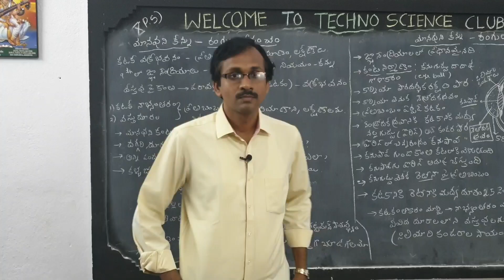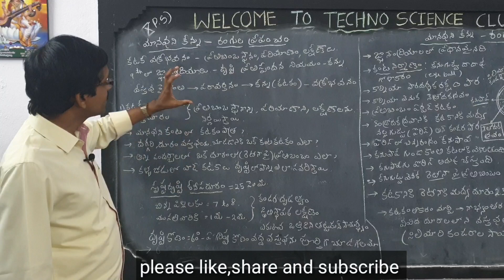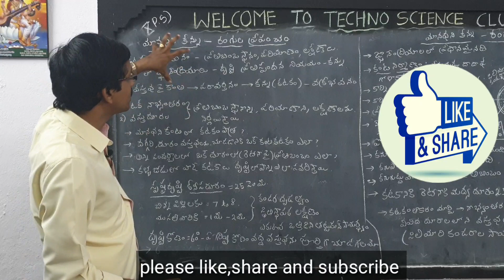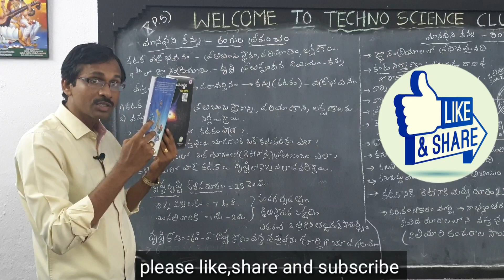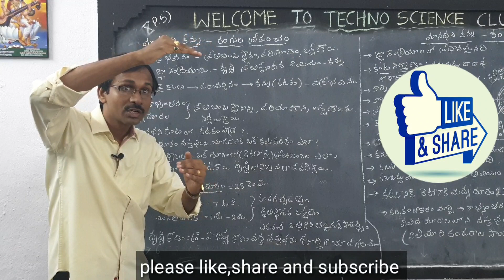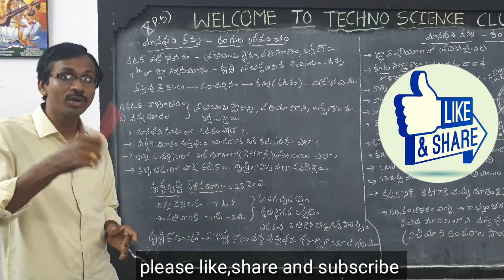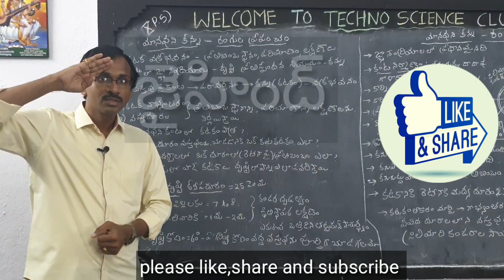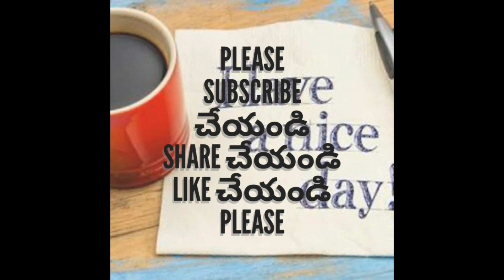Human Eye and and colourful world -1 || మానవుని కన్ను రంగుల ప్రపంచం - 1 INTRODUCTION || Xth physics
Human Eye and and colorful world || మానవుని కన్ను రంగుల ప్రపంచం - 1|| Xth physics